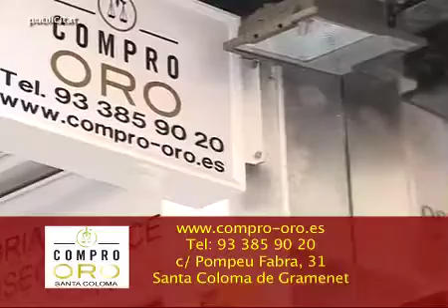Spot 3 COMPRO ORO ENREDATS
Josep Palacios presenta a Justo Molinero y Robert Espada su negocio Compro Oro.